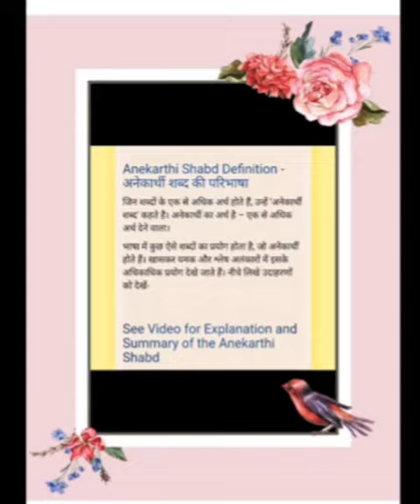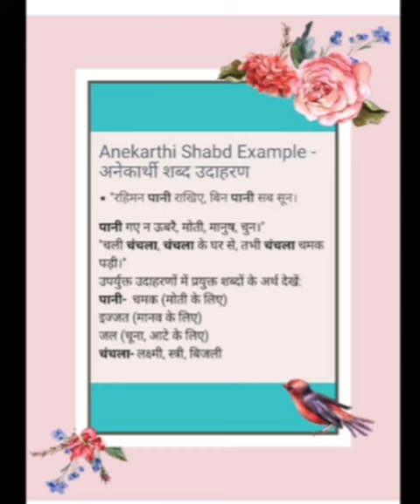Hindi anek arthi shabd | anekarthi shabd